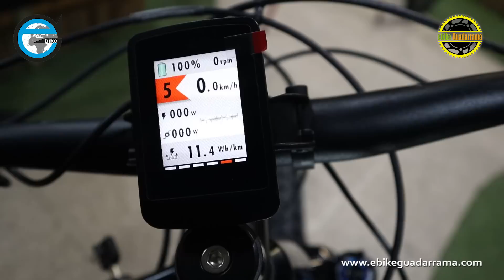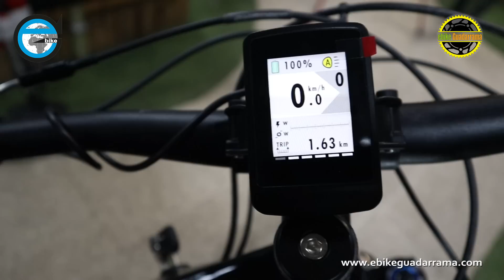E-BIKE OLYMPIA EX900 KARBO SPORT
Video muy esperado por todos, ebike OLYMPIA con la máxima autonomía y cuadro de carbono TORAY, ya nos ha llegado a la tienda esta maravilla y la vamos a probar para contaros nuestras impresiones. Estamos hablando de la OLYMPIA EX900 KARBO SPORT, una de las pocas novedades que nos deja este año tan raro en cuanto a Stock se refire.
Ya sabeis, darnos un buen LIKE si os gusta el video y os invitamos a que lo compartais en vuestras RRSS para que llegue a mucha mas gente que puede interesarles este tipo de Ebike.
Un saludo y hasta luegooooo.

► Enlaces: